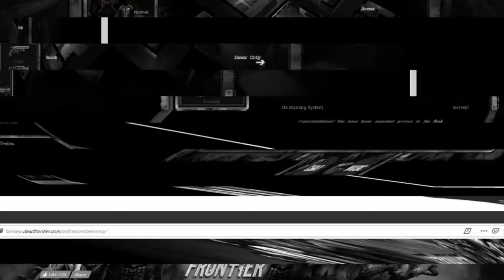Dead Frontier 3D | If I Lose This Video Ends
What an outcome! What will i do now?!

Computer Specs:
Gtx 1070
2 TB HDD
526 GB SSD
16 GB RAM